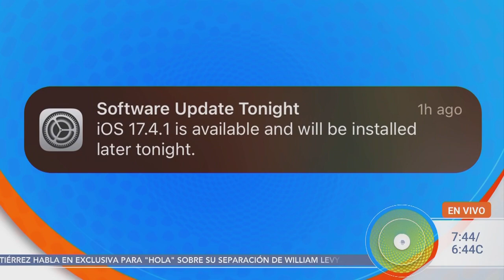📱¡Protege Tu Smartphone! Cómo Mantener Seguro Tu Teléfono | Ariel Coro en Despierta América 🔐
Descubre en este segmento de Despierta América, junto al experto en tecnología Ariel Coro, cómo puedes mantener tu teléfono celular seguro y optimizado. Aprende por qué es crucial actualizar el sistema operativo de tu móvil y cómo hacerlo correctamente para proteger tu información personal. Además, Ariel nos alerta sobre aplicaciones peligrosas que deberías eliminar de inmediato y comparte consejos esenciales para evitar caer en la trampa de apps falsas. ¡No te pierdas esta información vital para la seguridad de tu dispositivo!

Timestamps:
0:00 - Introducción con Ariel Coro
1:30 - La importancia de actualizar el sistema operativo
3:00 - Pasos a seguir antes de actualizar tu teléfono
3:55 - Alerta sobre aplicaciones maliciosas a evitar
4:00 - Cómo identificar y evitar aplicaciones falsas
4:30 - Consejos finales para la seguridad de tu smartphone